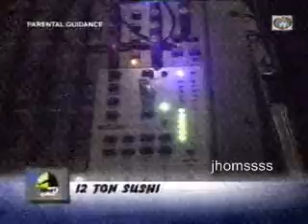Wharf Galley - Bikol Espesyal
(Sensya na may time delayed sa pag record ko kang video kaya dai tugma ang sound sa  pigtataram..)